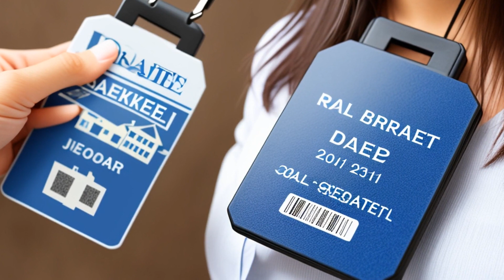Marsh v. Wallace (2009) Overview | LSData Case Brief Video Summary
The plaintiffs bought some rental properties from the defendants, but they claimed that they were lied to about the properties' historical income. They filed a lawsuit against the defendants for fraud, negligent misrepresentation, and conspiracy. The court found the defendants not liable for fraud or misrepresentation, and there was no evidence of a conspiracy. The court also found that the plaintiffs' breach of fiduciary duty charge against the defendants was unfounded, except for their charge against John Howell. The plaintiffs can recover damages from Howell for breach of fiduciary duty and negligence.

Marsh v. Wallace (2009)
United States District Court for the Southern District of Mississippi
666 F. Supp. 2d 651